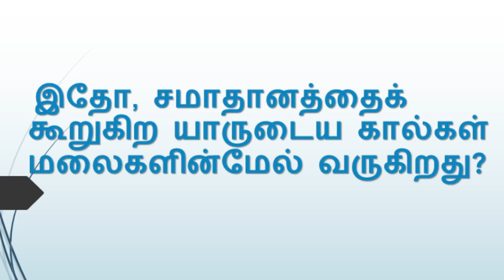ஒரு நாள் ஒரு கேள்வி BIBLE ULAGAM QUIZ TAMIL